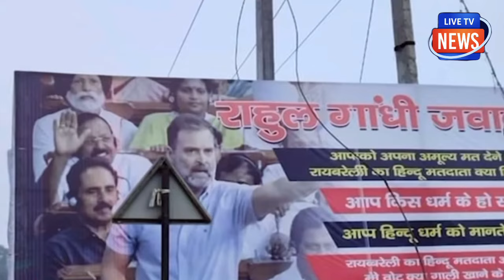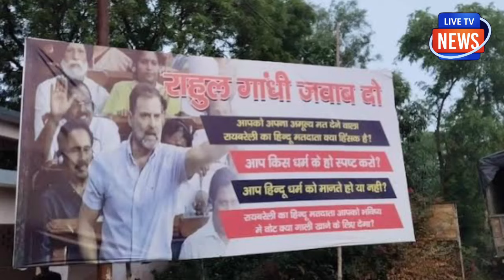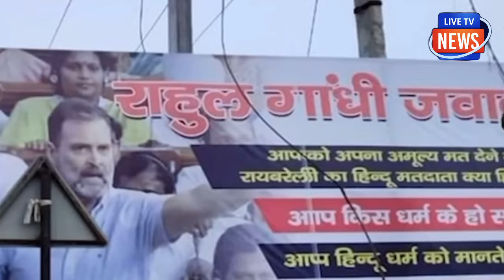रायबरेली पहुंचे राहुल गांधी को हिंदुओं ने सबक सिखाया ऐसे खदेड़ा, मुंह काला !